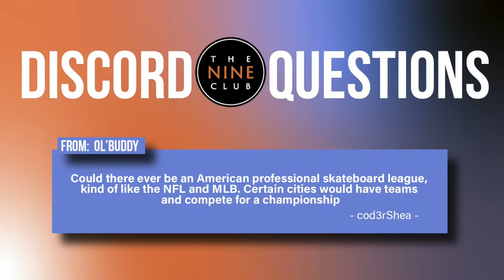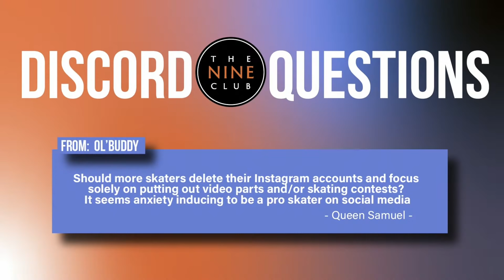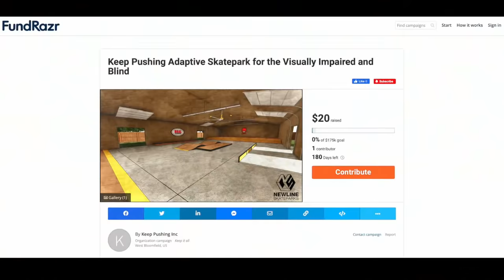Dan Mancina, Mike Anderson, Tyshawn & Na-Kel | Nine Club EXPERIENCE #195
Mike Anderson's "Blackhole" Spitfire Part, Tyshawn & Na-Kel Smith leaving FA, Dan Mancina's "Keep Rolling" Part, The “Light Years” Video, Budget Or Buttery, Could there ever be an American professional skateboard league, Should more skaters tone down their Instagram accounts and focus solely on putting out video parts, Eldy’s Pick Of The Week and much more!

Keep Pushing Adaptive Skatepark for the Visually Impaired and Blind fundraiser

🔥 This Episode Is Supported By:

• Athletic Greens (Free year supply of Vitamin D & 5 free travel packs)
• LMNT (8 free sample packets)